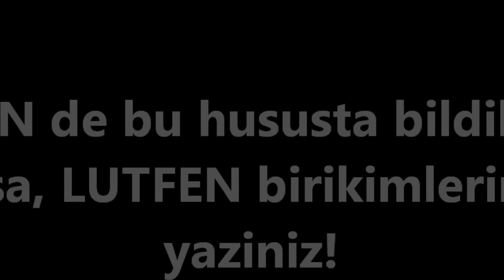IMAM BAYILDI 14.11.2011.wmv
SIZLERIN DE göruslerinizi bekliyorum!